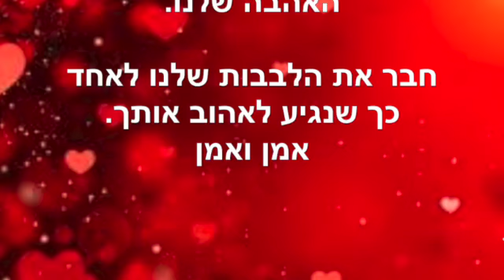תפילת החברים ~ נובמבר 29 2022